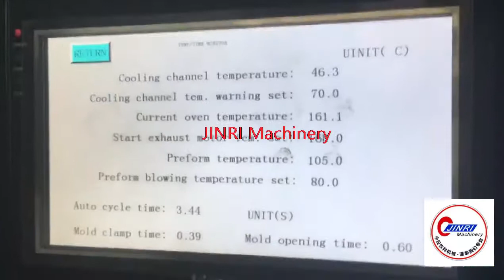automatic 3 cavity bottle blowing machine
3000bph 500ml bottle blowing machine